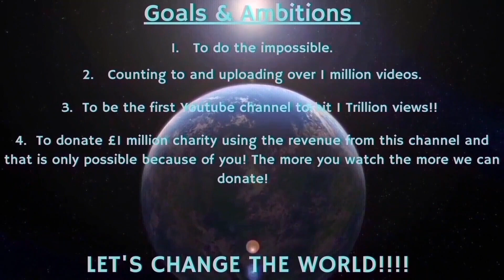Counting to ONE MILLION!!, This is Number 87,530